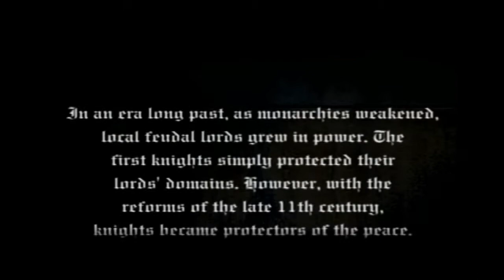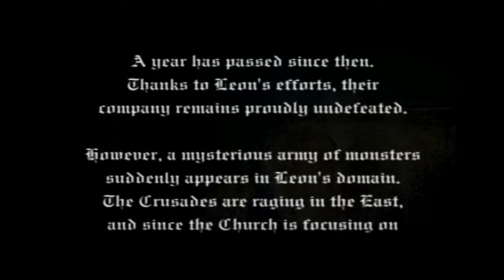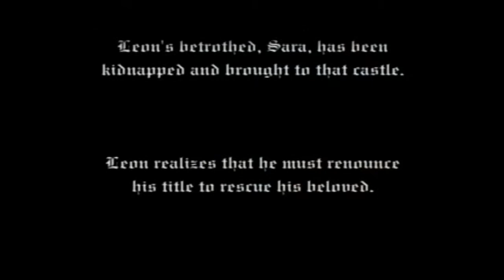Lament of Innocence 1 - The Prettiest Belmont